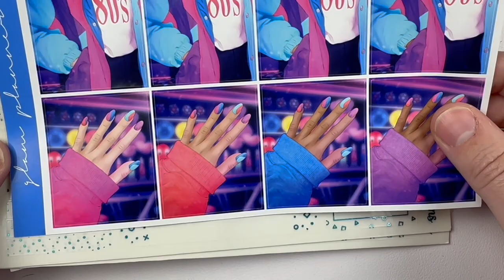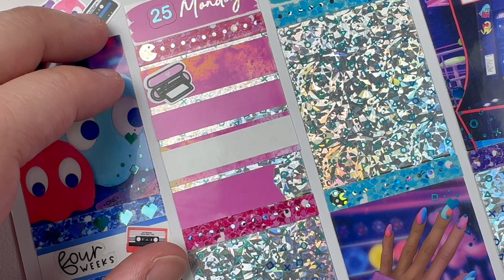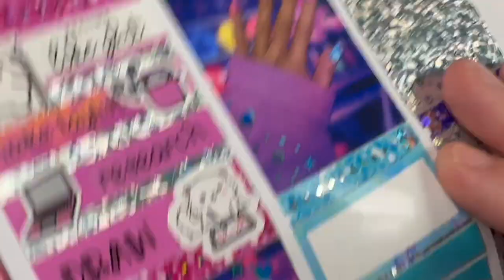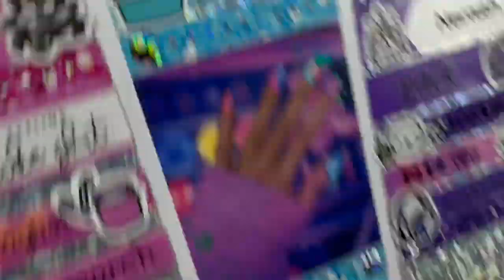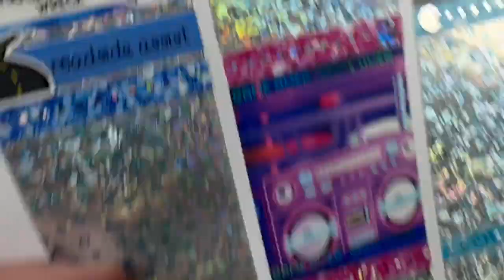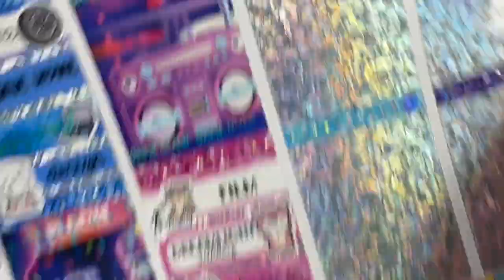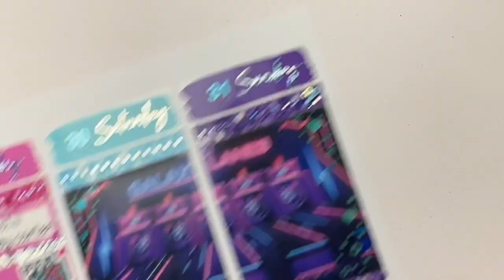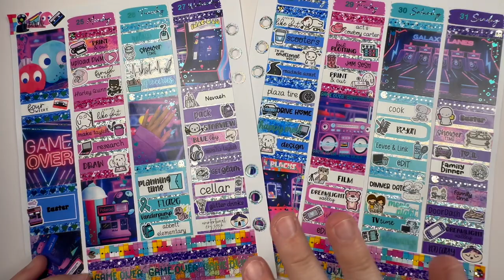Memory Plan With Me - March 25-31 / Glam Planner - Arcade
Memory Plan With Me for March 25-31

Andie Designs Co

Joy of Planning

Andie Designs Co

Fabled Court